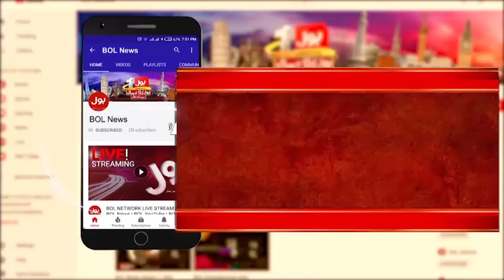Jamaat e Islami Dharna Contniue | Hafiz Naeem Big Statement | Breaking News